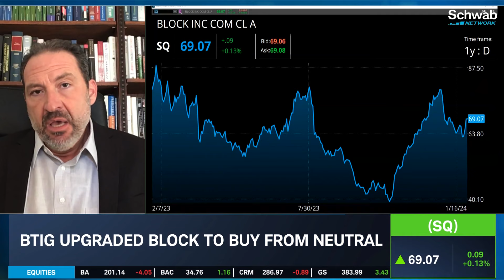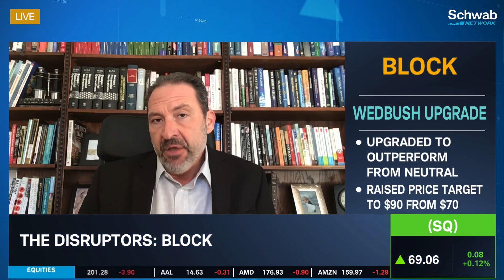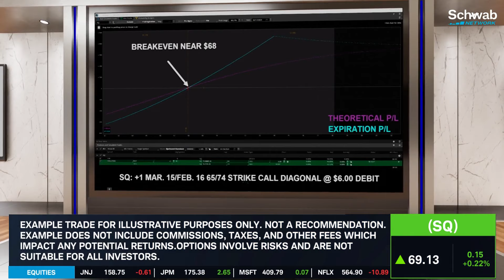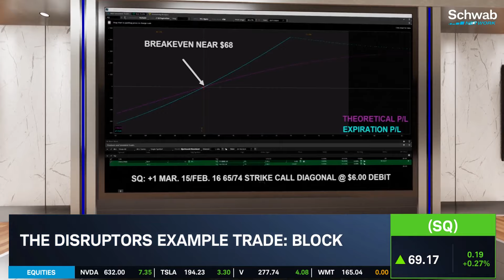Bullish On Block (SQ): Attractive Position With Cash App & Square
BITG upgraded Block (SQ) to buy from neutral with an $85 price target. The analyst notes that their core thesis is focused on Block’s attractive position with Cash App and Square ecosystems. George Tsilis discusses this and demonstrates a bullish example trade using Block. Tune in to find out more about the stock market today.